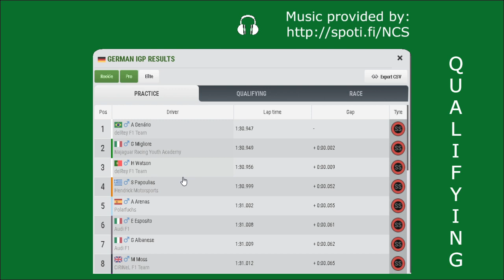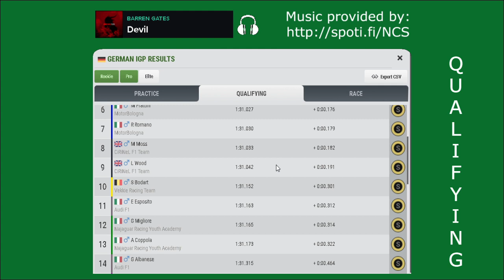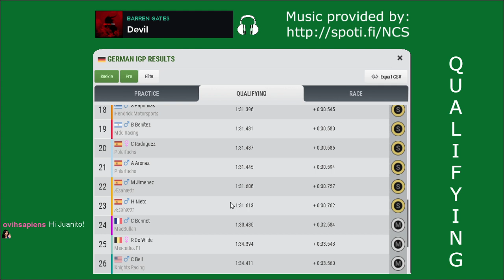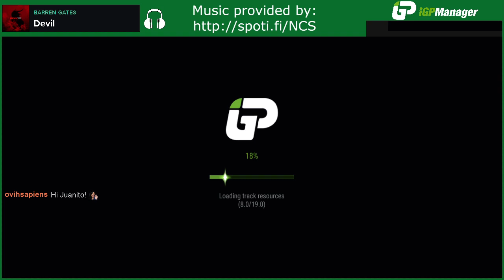FZOFF - Season 25 - Race 03, Germany ----- Formula Zero Offline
Songs:
Devil - Barren Gates
Red Line - Anna Yvette
Burning Bridges - Beatcore; Ashley Apollodor
Rampage Diet - Spirix
New Beginning - Sk-Hall; Ludwiig
Be Gone - Rival; Caravn
Gizmo - Syn Cole
Renegade - 3rd Prototype; Harley Bird; Valentina Franco
Down - RudeLies
Breathe Me In - ROY KNOX
About You - Ascence
I Miss You - Coopex
Cyberpunk - Max Brhon
Hurts Like This - Emdi; Veronica Bravo
Blue - 3rd Prototype
Echoes - Domastic; Anna Yvette
Shining - ROY KNOX
How Do You Know - Arlow

Last, but not least important:
Software for video recording and live streaming: